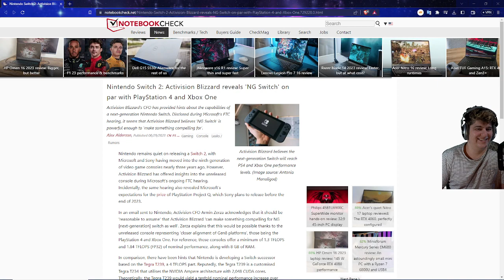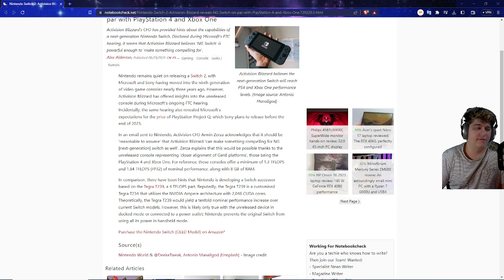THE SWITCH 2 SPECS GOT LEAKED?! INSANE UPGRADE FROM THE NINTENDO SWITCH?! WE CAN ACTUALLY USE IT?!